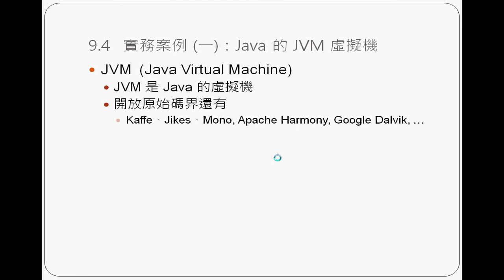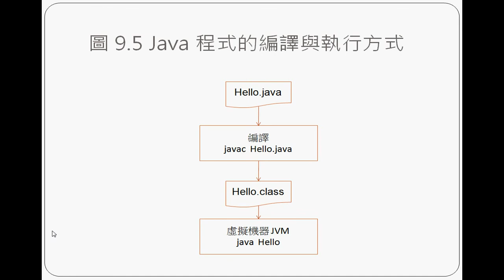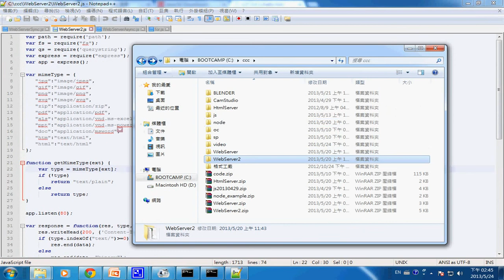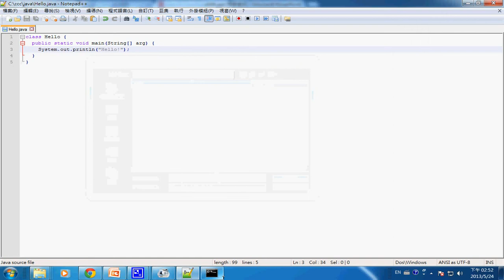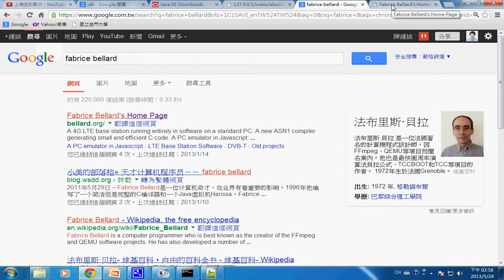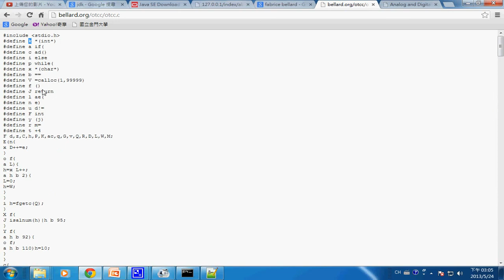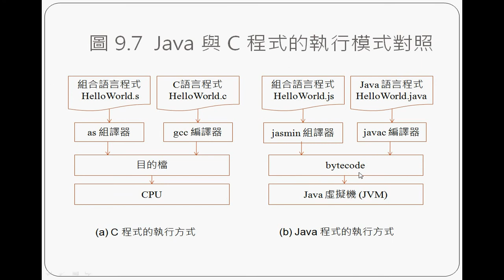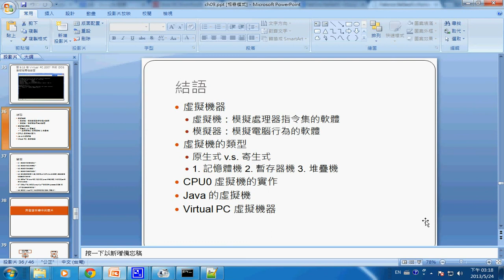系統程式：第九章 虛擬機 2 -- spCh9_vm_2